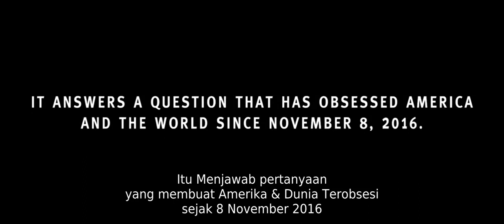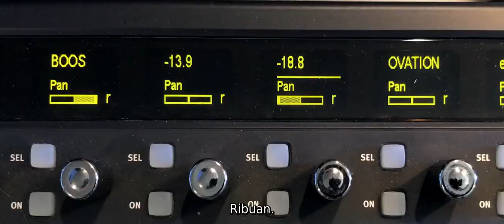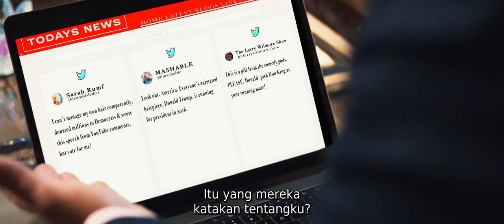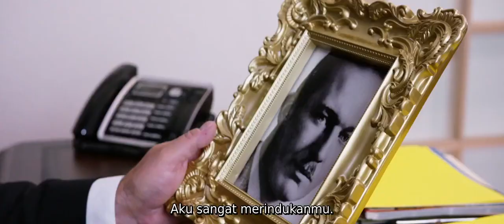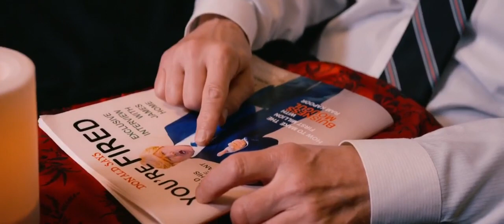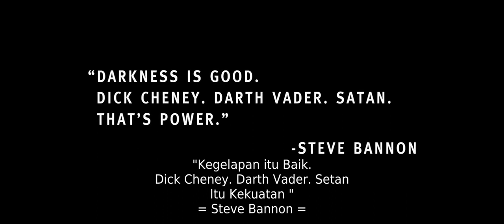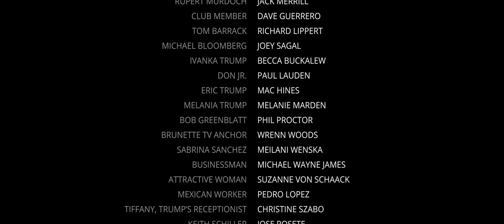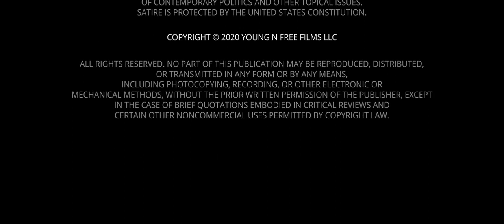Film Action Komedi Sub Indonesia Bad President 2020